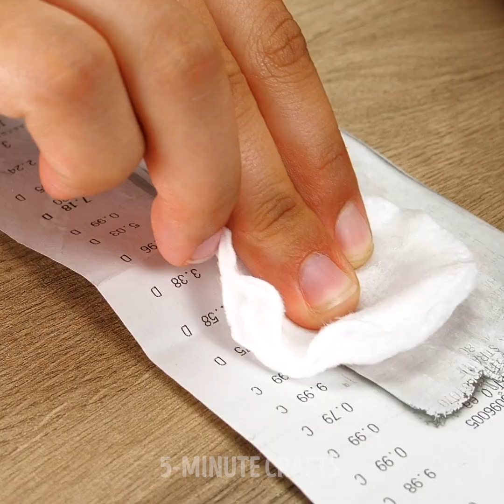Amazingly Fun Experiments You Must Try ASAP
00:00 - Insanely cool experiments
03:20 - Easy science tricks
06:25 - Magical experiments